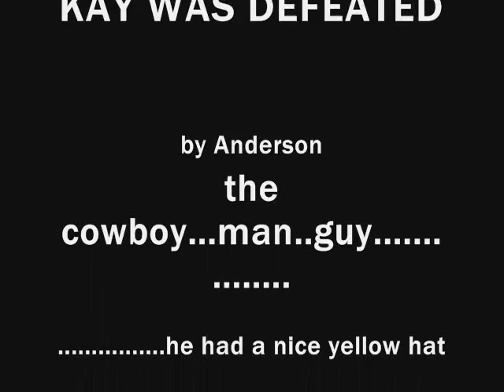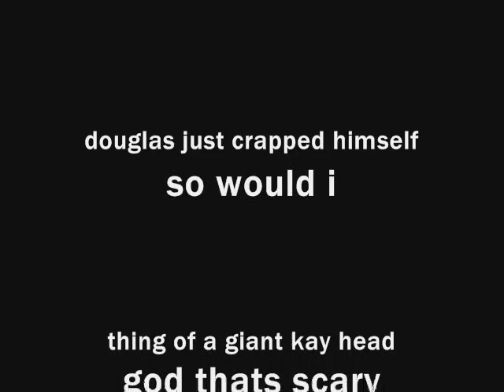KAY....and shite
KAY...and shit